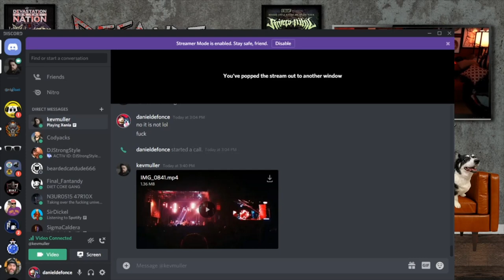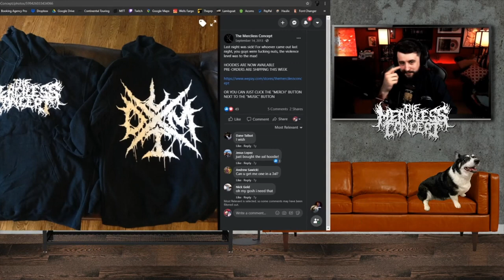Kevin Muller of The Merciless Concept on DeFonce Talks Metal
I sat down with my friend Kevin Muller who is the vocalist of the death metal band The Merciless Concept. You may also know him by KevMuller on Twitch. We talked about the history of The Merciless Concept, his influences, touring with Suffocation and Pyrexia, along with bands he loves in the death metal world. This was a very fun time and I always love talking to Kev.